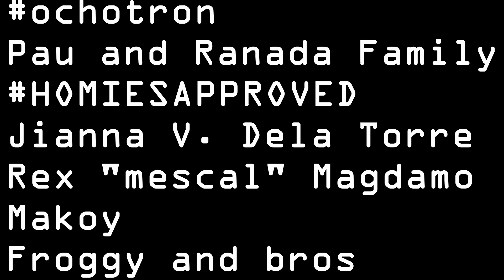DUWA'G MAAYO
Duwa'g Maayo means play a lot

and play a lot they did, C-lo and @raphtrinidad8758  in the sicket winch park in the Philippines called the Welegendary Facility.

The whole facility is the brain child of our Mark B. the founder of @wlegendary and ochotron with Pau Ranada

the wake park is designed by C-lo Dela Torre, the founder of Homies Trading Inc and head honcho in DECA WAKE PARK CLARK.

This video aims to be a synergy of all the talents the Philippines has as far as wakeboarding goes. so yeas enjoy the best rice eaters shred this one of a kind park.

we hope you and your team can film your parts here in this fairly exclusive park.